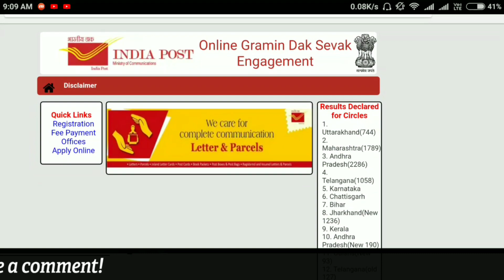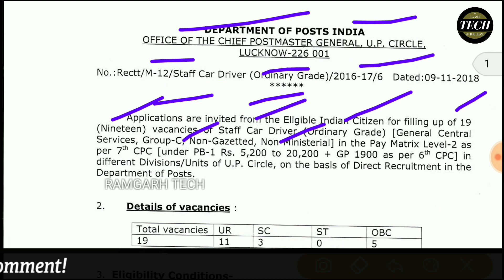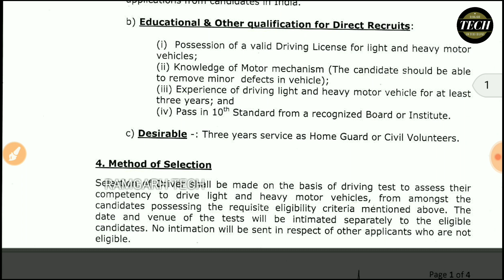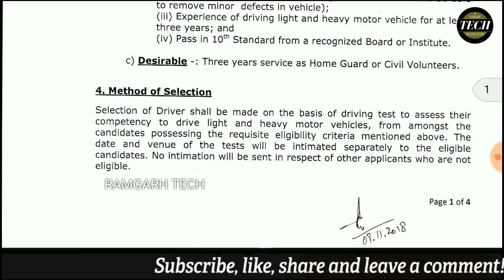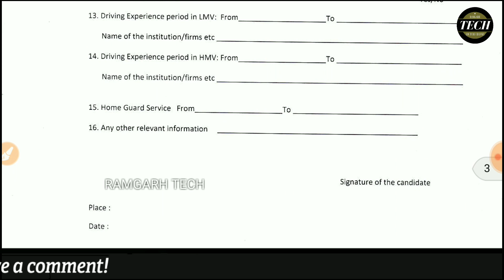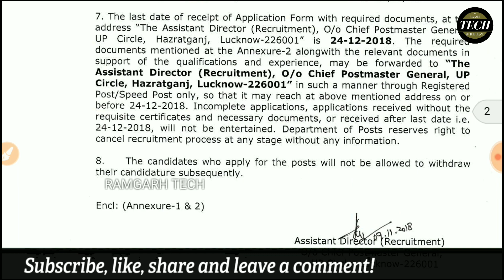India Post bharti || 10वी पास भर्ती सीधी भर्ती || All India Job || Apply Offline || by Ramgarh Tech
दोस्तो ये भर्ती का उपडेट्स इंडियन पोस्ट आफिस से निजल कर आया है जिसमे ड्राइवर भर्ती निकल कर आया है अगर आप फॉर्म अप्लाई करना चाहते है तो नीचे लिंक पे क्लिक करे और फॉर्म अप्लाई करे